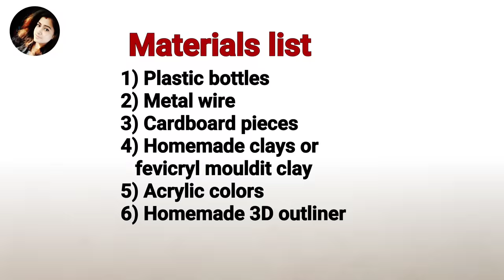DIY Indian Traditional Thanjavur Dancing dolls | Kondapalli bommalu | Plastic bottle craft ideas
DIY Traditional Indian Thanjavur Dancing dolls | Tanjore Raja Rani dancing doll | Kondapalli bommalu | plastic bottle diy ideas

Materials required:
1) Plastic bottles
2) Metal wire
3) Cardboard pieces
4) Homemade clays or
   fevicryl mouldit clay
5) Acrylic colors
6) Homemade 3D outliner

Cake decorating tools/clay modelling tools: